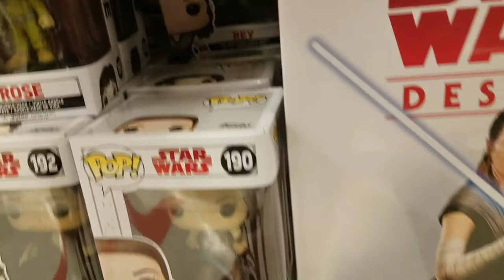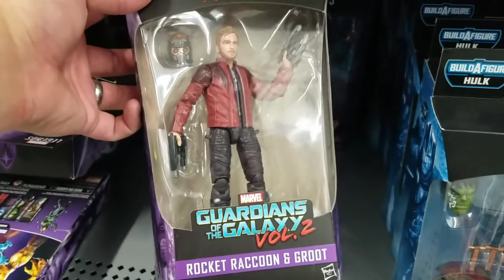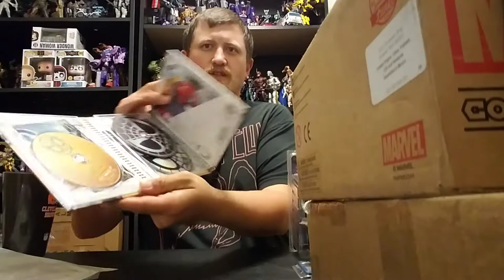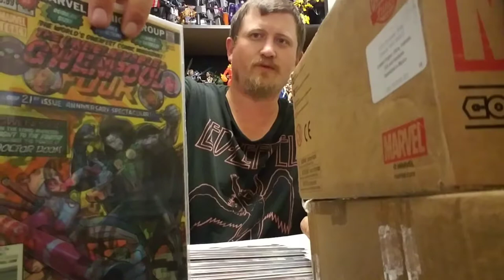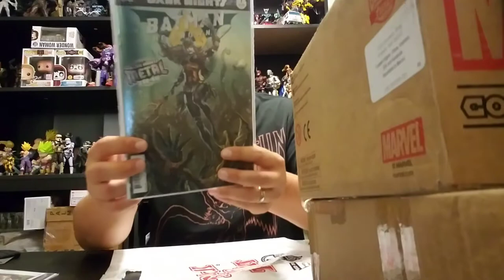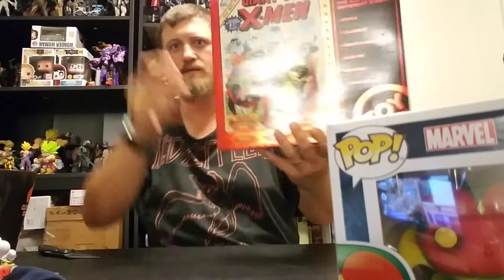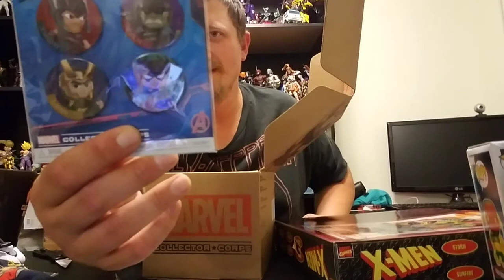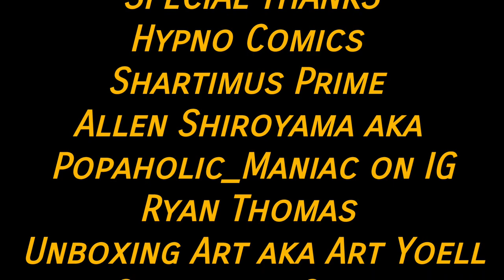Episode 158 - Comics, Toy Biz ML's, Black Series & More (10-20-17)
The Haul from this week thanks to Hypno Comics, Shartimus Prime, Ryan Thomas & Unboxing Art, Big Kid Kingpin, Tim Risdale, Collector Corps & Allen Shiroyama.

Allen Shiroyama: Popaholic_Maniac on IG